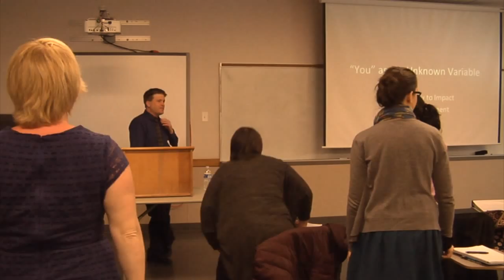You as the Unknown Variable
Philadelphia area teacher Jonathan Osborn discusses empathy in the classroom, drawing on his experience as a high school dropout and as a teacher.